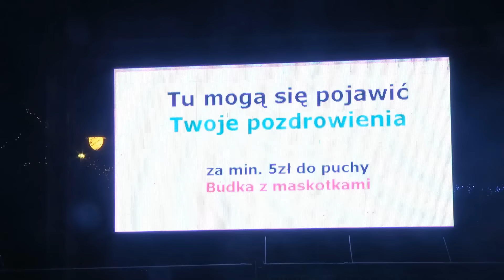Serwis Informacyjny LTVK Krzemionki 11.01.2016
1. WOŚP w Ostrowcu.
2. Wyciek gazu.
3. Piłkarski turniej.